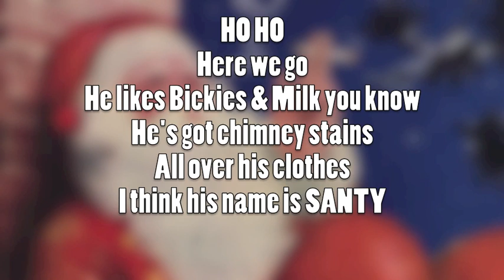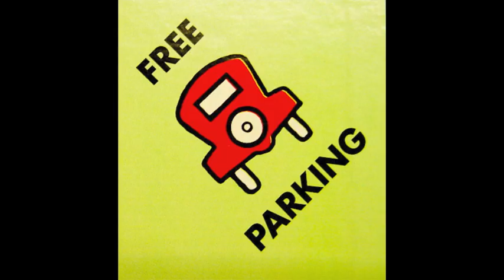SANTY (parody song) by Jim-Jim Nugent FM104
FM104's Strawberry Alarm Clock's Christmas song 2012. Written and performed by Jim-Jim Nugent and produced by Pat Gill. HAPPY CHRISTMAS!